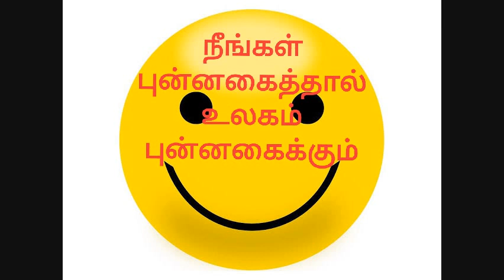நீங்கள் புன்னகைத்தால் உலகம் புன்னகைக்கும்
இந்த உலகில் நீங்கள் எதை வெளிப்படுத்துகிறார்களோ அதையேதான் திரும்பவும் பெற்றுக்கொள்ளவும் முடியும் நீங்கள் துரோகம் அன்பு மகிழ்ச்சி சிரிப்பு கோபம் போன்ற எண்ண அலைகளை வெளிப்படுத்தினால் அந்த அலைகளை பன்மடங்காக உங்களுக்கு திருப்பி தரப்படும் அதனால் எதை வெளிப்படுத்த வேண்டும் என்பதை தீர்மானியுங்கள்